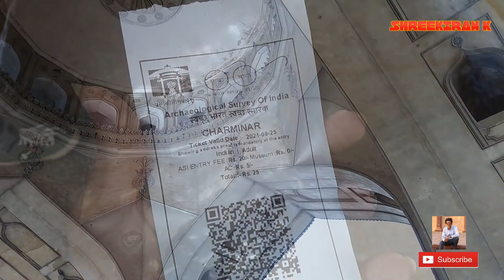CHARMINAR HYDERABAD | CHARMINAR Vlog 2022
CHARMINAR HYDERABAD | CHARMINAR Vlog 2021

The Charminar (lit. 'four minarets') constructed in 1591, is a monument and mosque located in Hyderabad, Telangana, India. The landmark has become known globally as a symbol of Hyderabad and is listed among the most recognised structures in India. It has also been officially incorporated as the Emblem of Telangana for the state of Telangana.[3] The Charminar's long history includes the existence of a mosque on its top floor for more than 400 years. While both historically and religiously significant, it is also known for its popular and busy local markets surrounding the structure, and has become one of the most frequented tourist attractions in Hyderabad. Charminar is also a site of numerous festival celebrations, such as Eid-ul-adha and Eid al-Fitr.

►►Join me on social media!